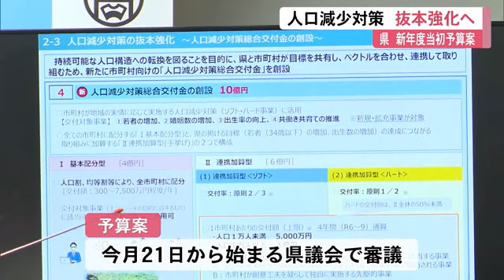【高知】新年度当初予算案は一般会計総額4656億円 人口減少対策の抜本強化へ (24/02/15 12:00)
高知県は2月15日、新年度（2024年度）の当初予算案を発表しました。ポイントは人口減少対策の抜本強化です。

新年度の当初予算案は一般会計の総額で4656億円となっています。新型コロナ関連予算がなくなったことにより今年度より129億円減っていますが、2004年度以来の規模となる積極型となっています。

このうち、浜田県政が2期目の最重点施策として掲げる人口減少対策の抜本強化に573億円。「デジタル化」「グリーン化」「グローバル化」に計143億円を盛り込んでいます。特に人口減対策では新たに10億円をかけ地域の実情に応じて対策が取れるよう市町村向けの交付金を創設しています。

予算案は2月21日から始まる県議会で審議されます。